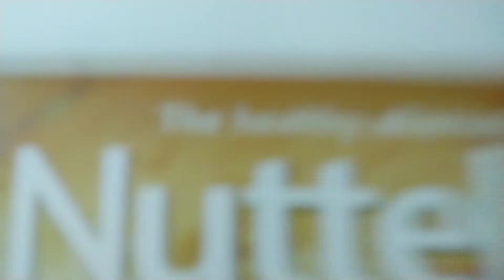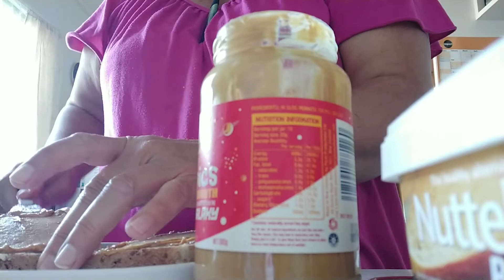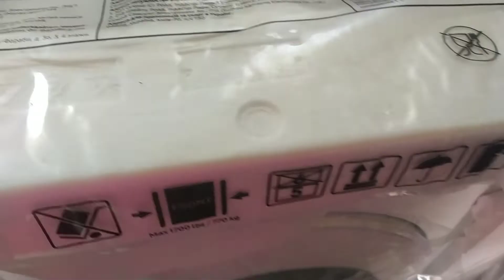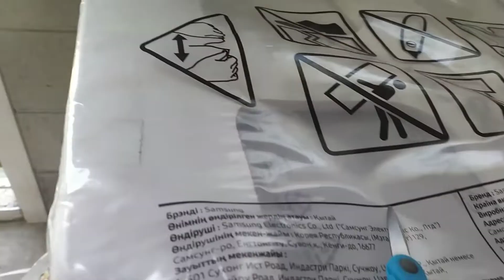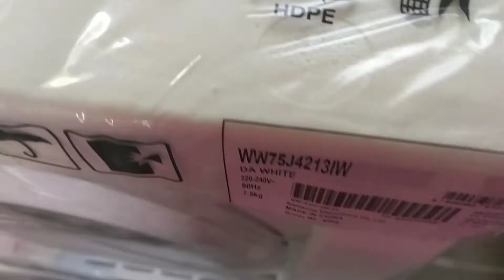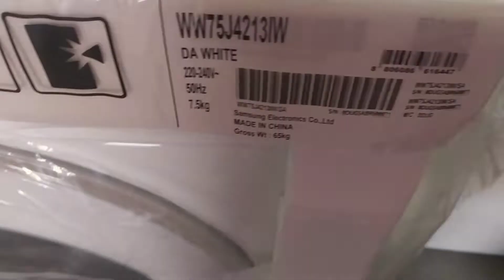A New Do, New Shoes, New Washing Machine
Another week. Another walk. A new washing machine.